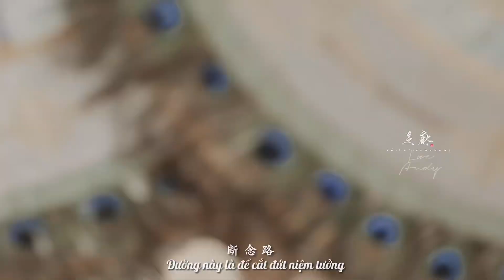[Vsub] Trường Tương Tư MV || Tam thốn thiên đường || Dương Tử, Trương Vãn Ý, Đặng Vi, Đàn Kiện Thứ